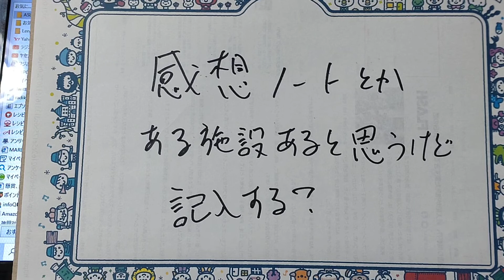感想ノート？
ペンションとかで、みんなのノートのようなやつ。
ひと言かけるノートに
なにか書きます？